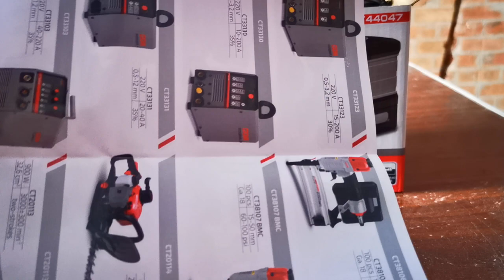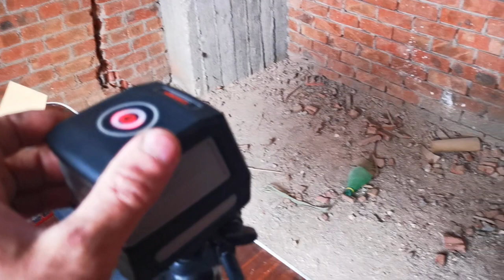مراجعة ميزان شرب كراون 30 متر ليزر والفرق بين الليزر الاخضر والاحمر Laser level CROWN ct44047 review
Laser level CROWN ct44047 review
مراجعة ميزان شرب كراون

ميزان ليزر
ميزان مستوي
ميزان الشرب
ضبط المستوي
ليزر اخضر

laser leveling
green laser